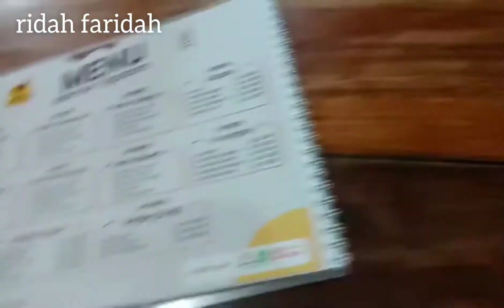Seafood Tiga Dara Pekayon Bekasi|| ikan guramenya di tepungin||Mantab dan Murah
assalamu'alaikum tementemen video kita kali ini tentang makan di seafood tiga dara pekayon.murah meriah

thanks to my family
thanks to my friend
thanks to semua yg mendukung channel ridah faridah

wassalam